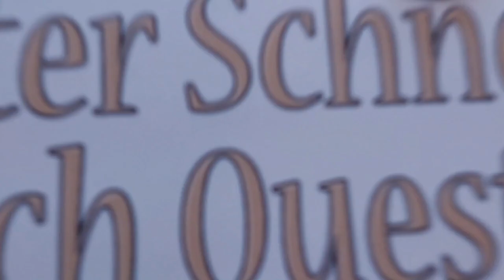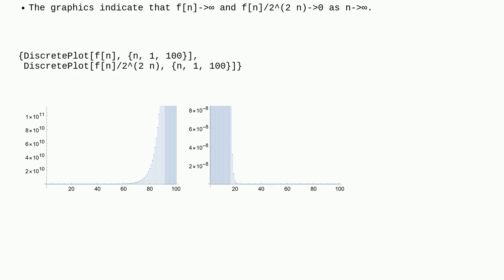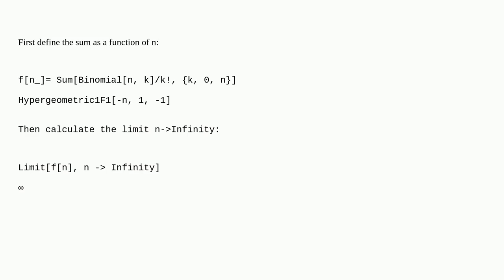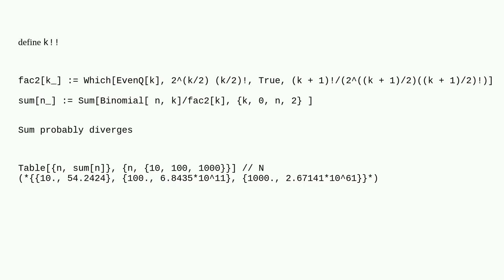Mathematica: Calculate limit of the sum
Calculate limit of the sum

A special thanks goes out to the community

  calculus-and-analysis